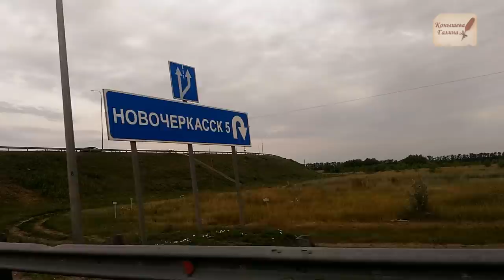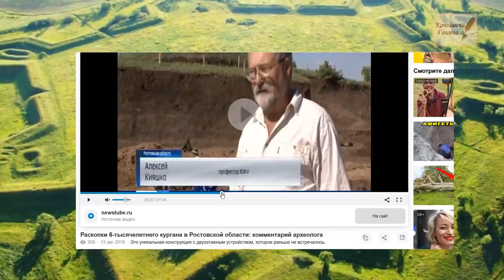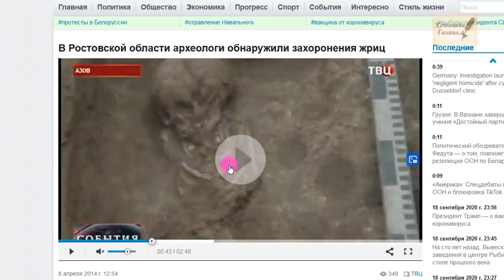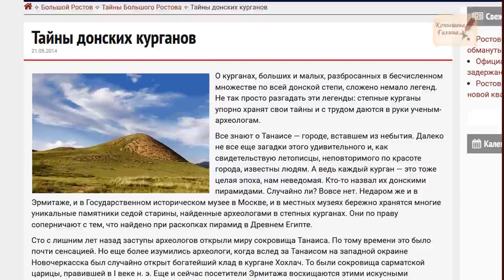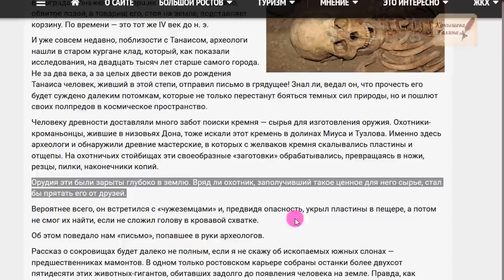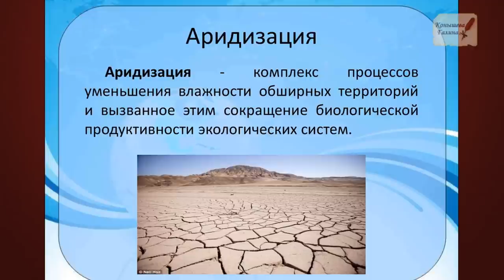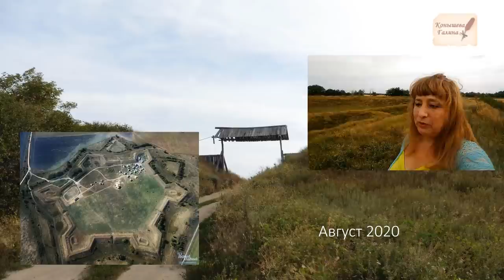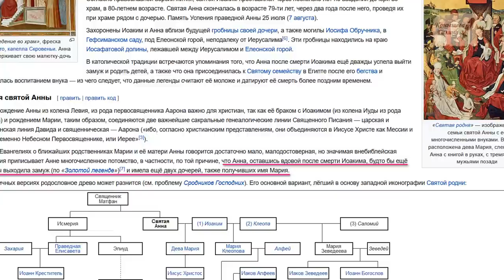КРЕПОСТЬ-ЗВЕЗДА.Св.АННА. Газовые скважины. Нестыковки истории.